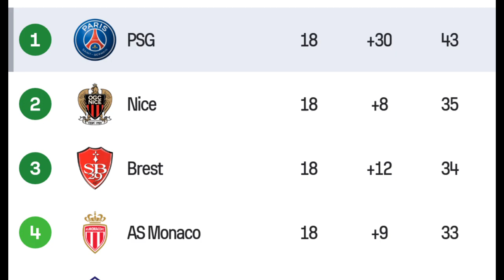Fair Award Show ( haland beat Cristiano Ronaldo/ Saudi League better than France League)